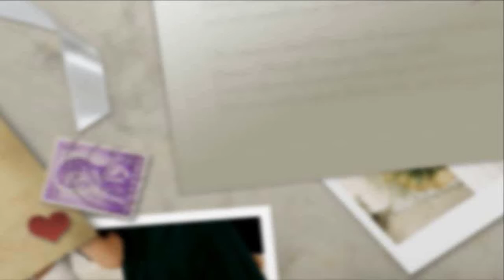ソラ君の7才誕生日記念写真をスタジオアリスで撮影 2008.8.14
9月にソラ君は7才になります。毎年恒例のスタジオアリスで、誕生日用の記念写真を撮影しました。お母さんが撮影風景をビデオで撮り、そのカットをつなげてムービーにしました。